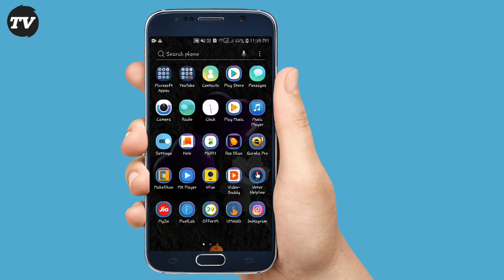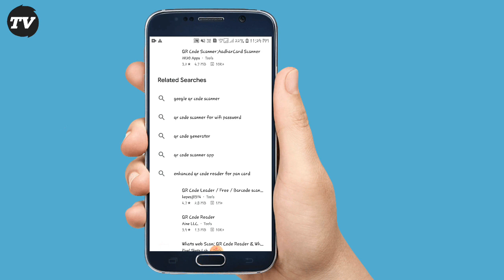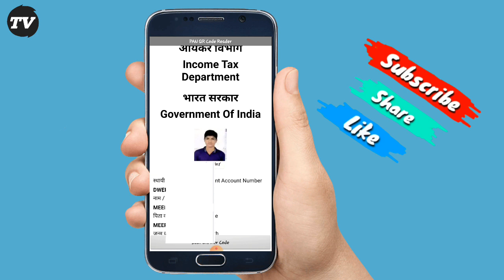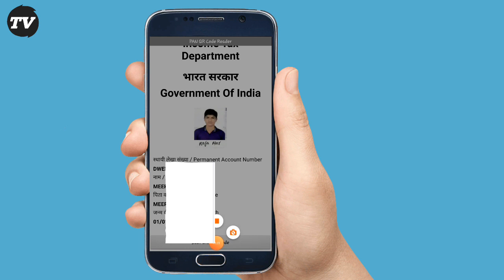Enhanced QR code For pan kard verification powered by pepper & Ink Technologies ?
Enhanced QR code For pan kard verification powered by pepper &Ink Technologies. Instagram. Facebook...